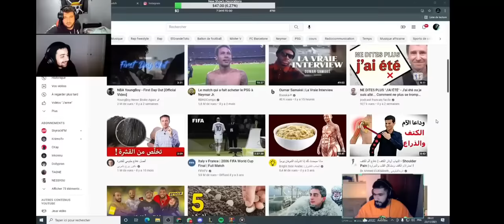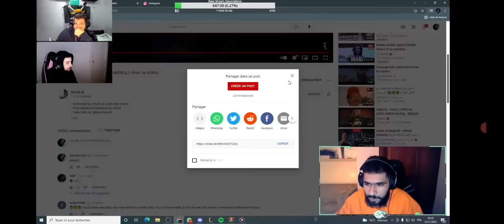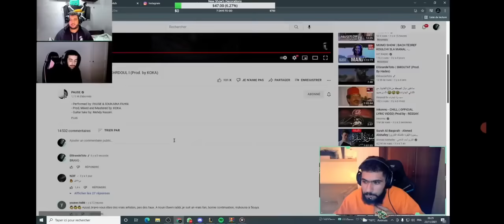ریاکشن طوطو👑🔥 على // Reaction toto 3la pause flow ديسك جديد ديال بوز فلو 😱😨😨